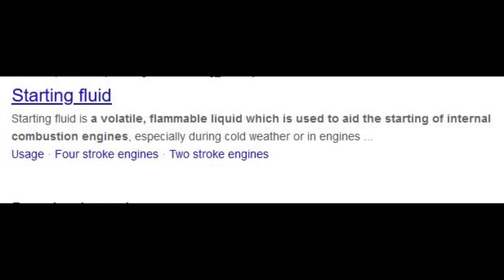Why do Diesels get Addicted to Ether?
In this video we are discussing why Diesel Engines at times won't start without Starting Fluid or Ether as it more widely known.

Fuel Pressure Gauge, Compucheck 0-300 psi
Airlift Cooling System Vacuum Filling System
Radiator Pressure Tester Kit
Milwaukee 3/8" Right Angle Impact Wrench
Adjustable Height Parts Tray 100 lbs
Engine Oil and Fuel Dye UV
UV Professional Grade Light
Allstar Oil Pressure Priming Tank